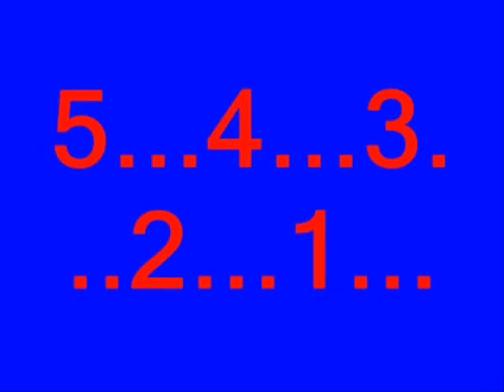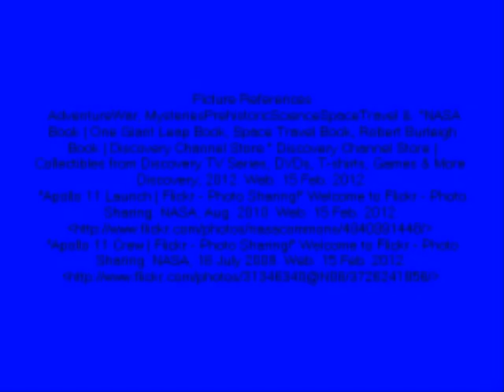One Giant Leap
One Giant Leap By Robert Burleigh Book Trailer